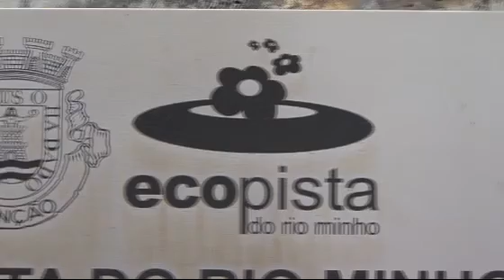Ecopista do Rio Minho